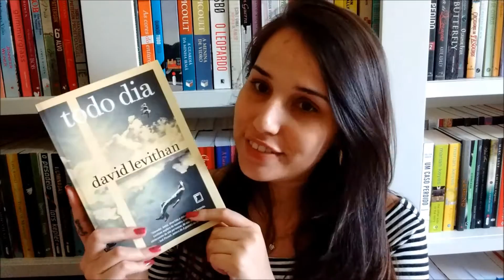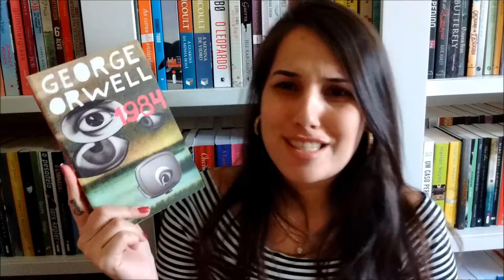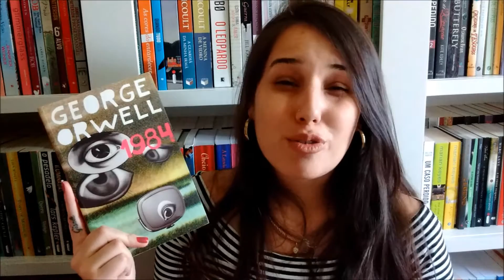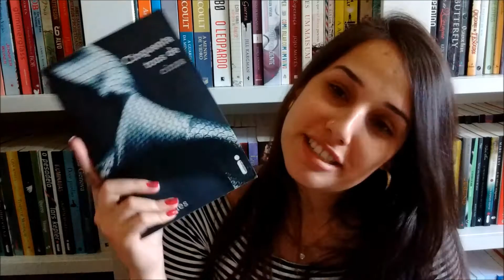TAG DIAS DA SEMANA EM LIVROS || Jéssica Lopes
Oi gente! Hoje trago para vocês uma tag (depois de muuuito tempo) chamada 'Dia da semana em livro' criada pela Pam Gonçalves. Espero que gostem!

・ Domingo - Um livro que você não quer que termine ou não quis que terminasse.
・ Segunda - Um livro que você tem preguiça de começar.
・ Terça - Um livro que você empurrou com a barriga ou leu por obrigação.
・ Quarta - Um livro que você deixou pela metade ou está lendo no momento.
・ Quinta - O livro de quinta. Um livro que você não recomenda.
・ Sexta - Um livro que você quer que chegue logo (lançamento ou compra)
・ Sábado - Um livro que você quis começar novamente assim que ele terminou.

Beijos!